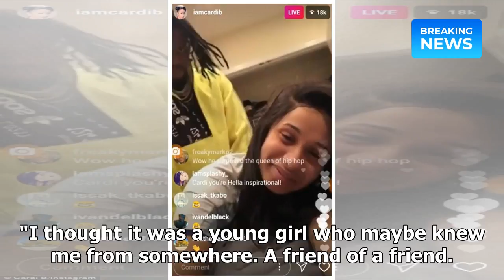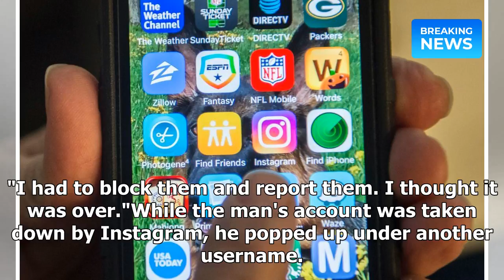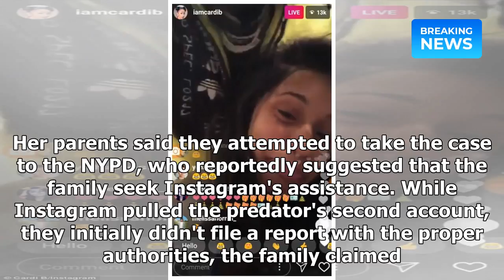Alleged Instagram Stalker Sought Explicit Photos From 12-Year-Old | Breaking News